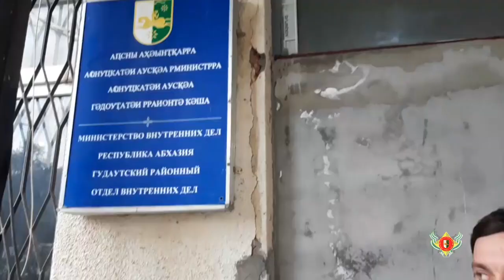Сотрудниками ОУР ОВД по Гудаутскому району раскрыты два факта хищения чужого имущества